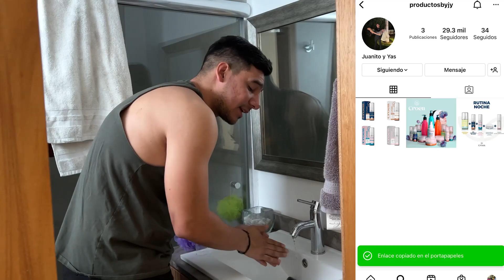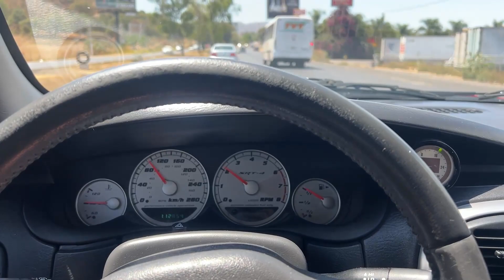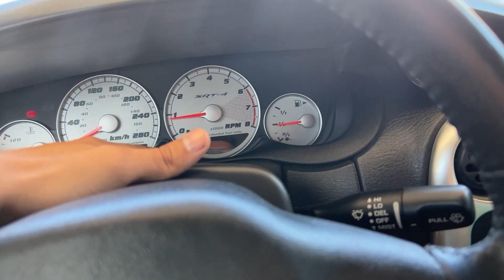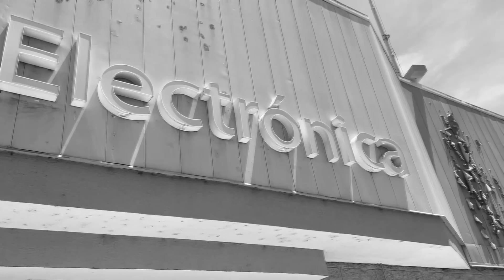REGRESE A CULIACAN EN MI NEON SRT4 || JUANITO MARTINEZ